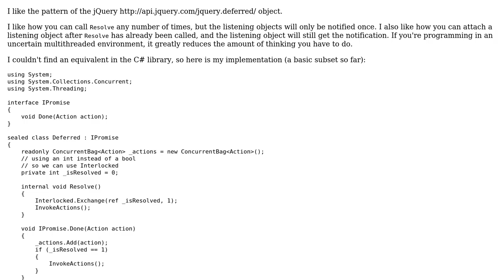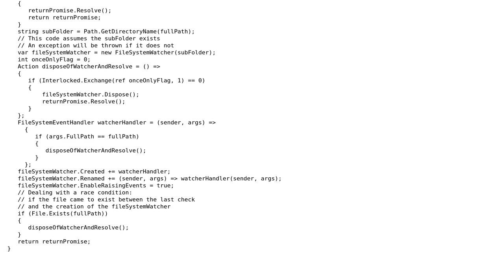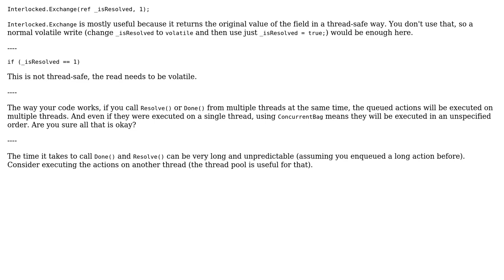Code Review: Implementing JQuery style 'deferred' and 'promise' in C# (2 Solutions!!)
Code Review: Implementing JQuery style 'deferred' and 'promise' in C#

With thanks & praise to God, and with thanks to the many people who have made this project possible! | Content (except music & images) licensed under CC BY-SA | Music | Images & others | With thanks to user svick user Andrew Shepherd and the Stack Exchange Network Trademarks are property of their respective owners. You are responsible for your own actions.